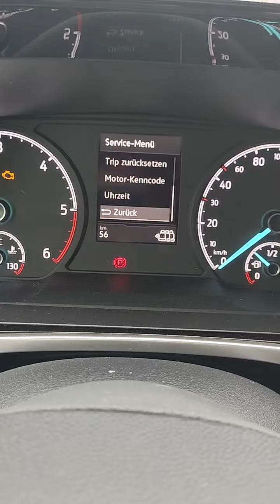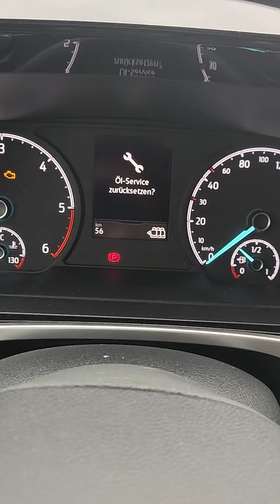Service Anzeige Ölwechsel zurücksetzen 2023 Tourneo Connect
Hier die Anleitung, wie man das Menü findet, um die Wartungs und Ölwechselanzeige zurückzusetzen